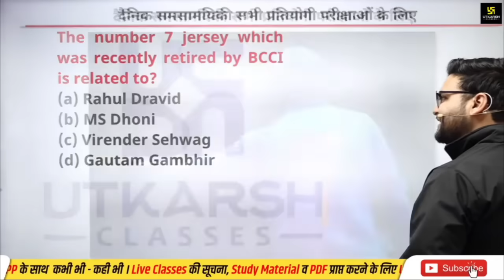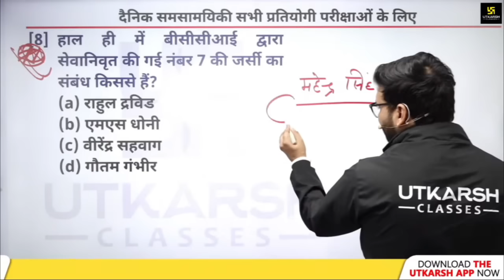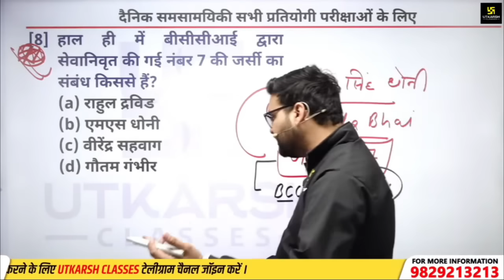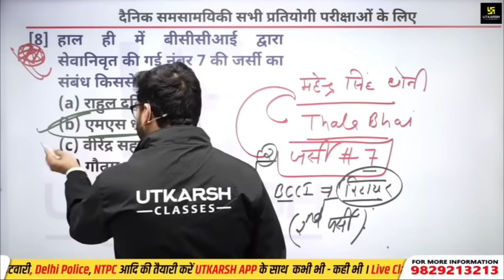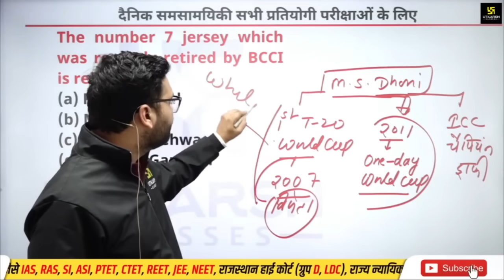MS धोनी जर्सी नंबर 7 रिटायर || kumar Gaurav Sir 🔥 || Current Affairs class